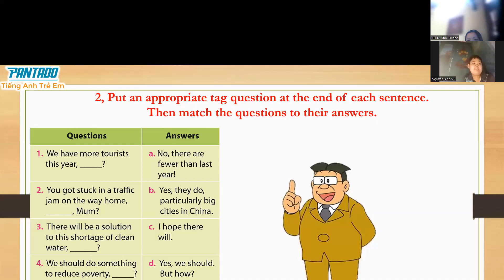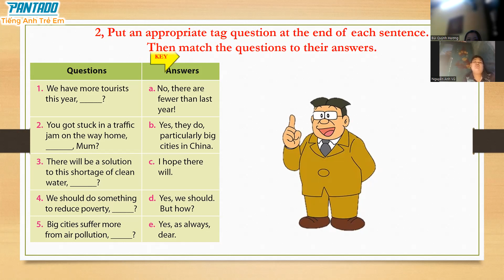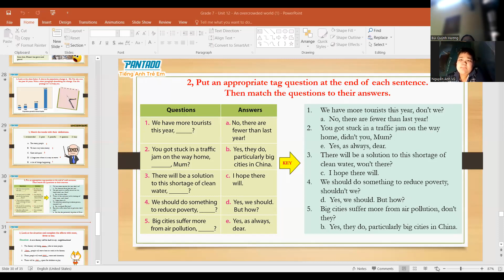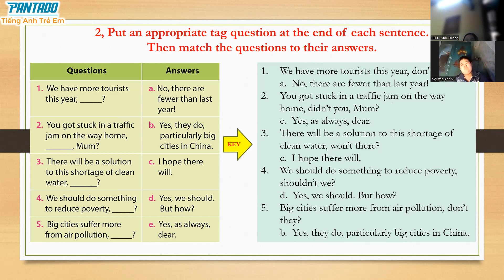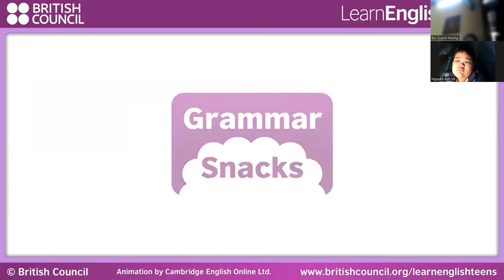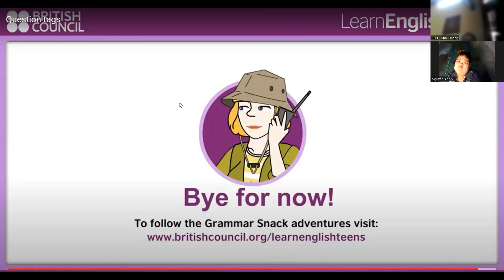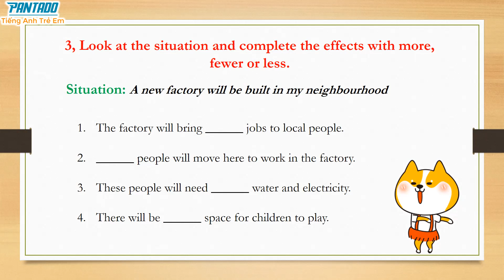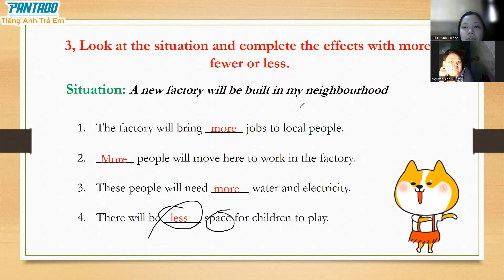PK2107294-25/07/2022- Unit 12: An overcrowded world